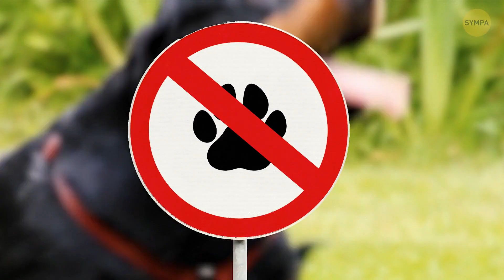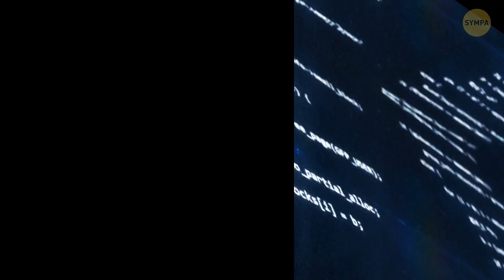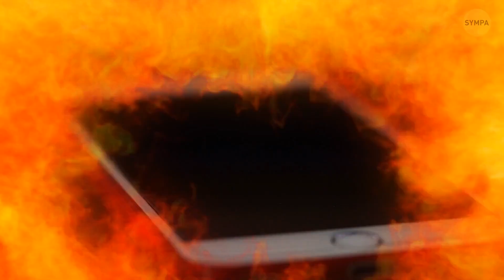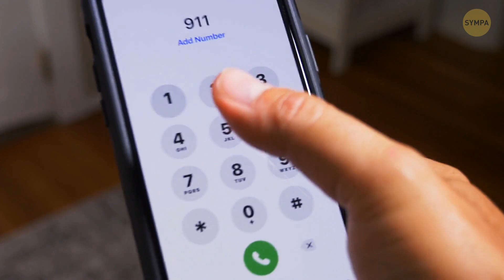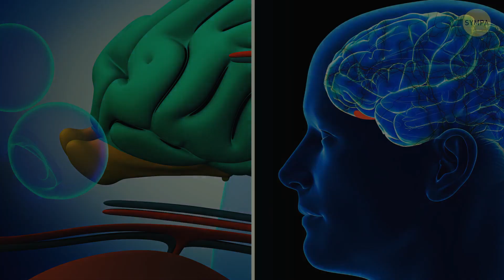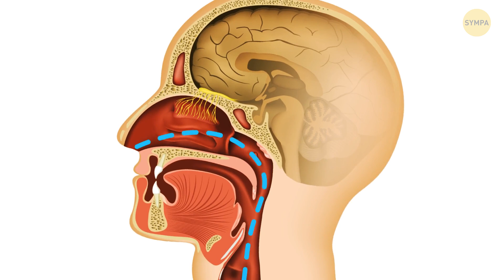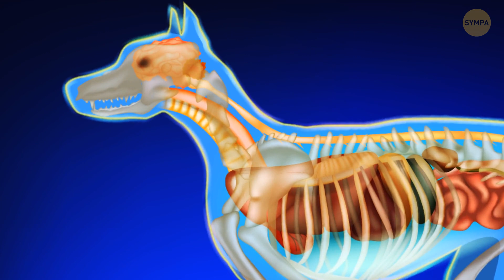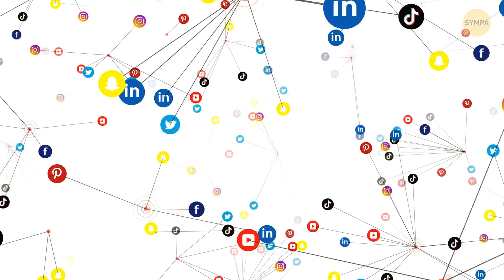Le chien intriguant exposé : Avertissement + faits incroyables !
Dévoilez la vérité sur une énigme canine déconcertante qui exige votre attention ! Préparez-vous à un voyage captivant dans le monde des rencontres fascinantes entre chiens. Préparez-vous à recevoir des informations étonnantes et à faire des découvertes qui vous laisseront sans voix. Restez informé, restez en sécurité et découvrez pourquoi vous devriez vous méfier si vous apercevez un chien avec un bandana !